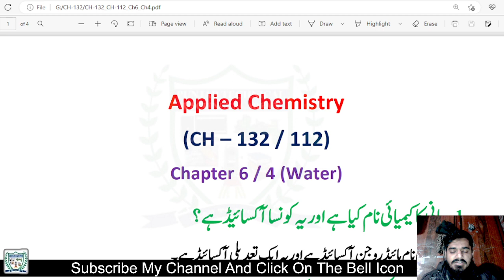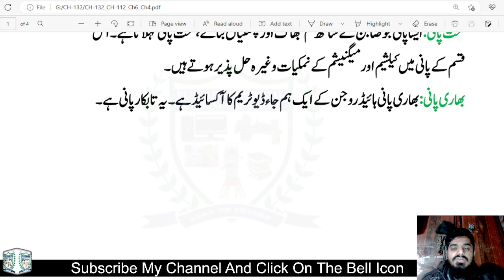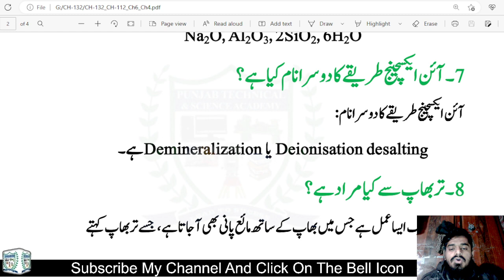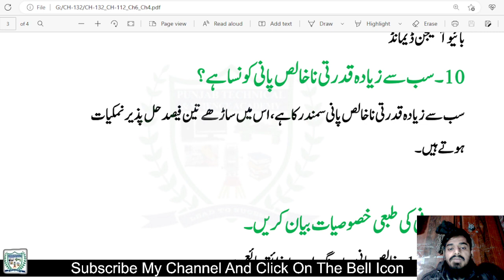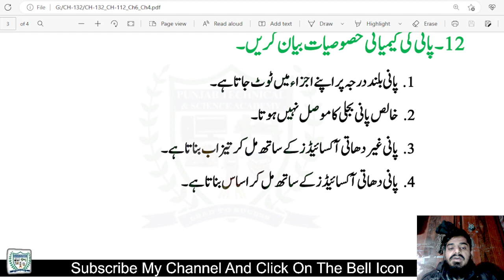DAE CH 112 Chapter 4 Short Questions | DAE CH 132 Chapter 6 Short Questions | Applied Chemistry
CH 132 Chapter 6 | Applied Chemistry